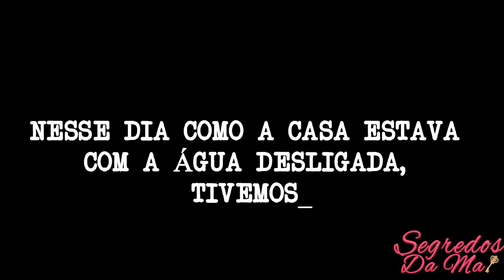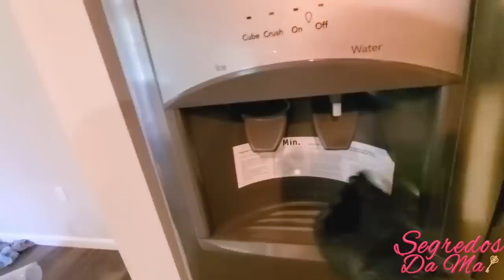DEEP CLEAN SEM AGUA🙄 ? COMO ASSIM 😳 ESSA ESTAVA TRISTE MAS NO FINAL DEU CERTO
Olá meu amores, tudo bem com vocês?!
No vídeo de hoje mostro uma Deep Clean depois de uma reforma daquelas! Demoramos 4 horas pra limpar essa casa que estava terrível.

Venha conferir!

Beijos 💖